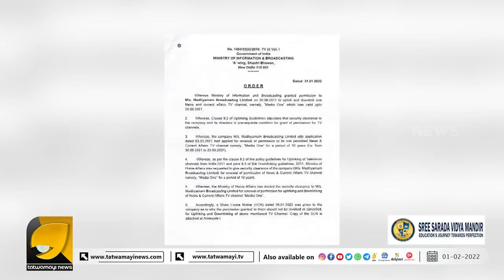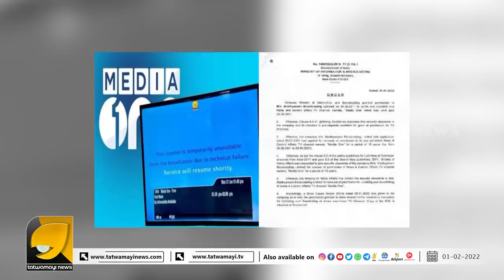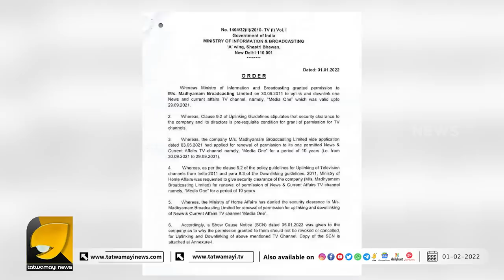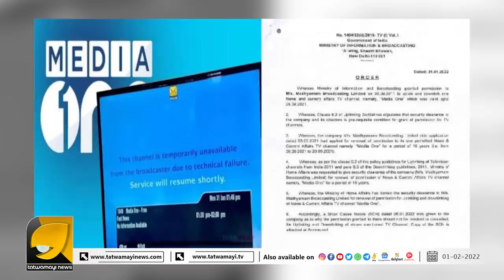താലിബാനിസം ദുരൂഹ വിദേശയാത്രകൾ മീഡിയ വണ്ണിന് വിനയായതെന്ത് ? I BAN ON MALAYALAM CHANNEL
കഴിഞ്ഞ 8 മാസമായി ആഭ്യന്തര വകുപ്പിന് തൃപ്തികരമായ വിശദീകരണം ചാനൽ നൽകാത്തതെന്തുകൊണ്ട് ?